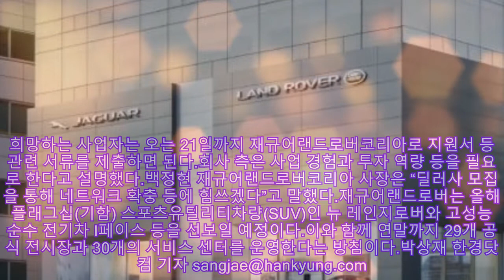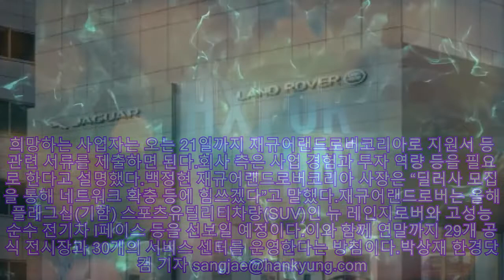재규어랜드로버코리아, 용산 등 딜러사 신규 모집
,7인승,코미디,용산미니,차주인터뷰,yonhapnews tv

재규어랜드로버코리아, 용산 등 딜러사 신규 모집 / 사진=재규어랜드로버코리아 재규어랜드로버코리아가 국내 딜러사 모집을 실시한다고 12일 밝혔다.신규 딜러사는 서울 용산과 경기 부천 충남 천안 경남 진주에서 판매 및 서비스를 담당하게 된다. 희망하는 사업자는